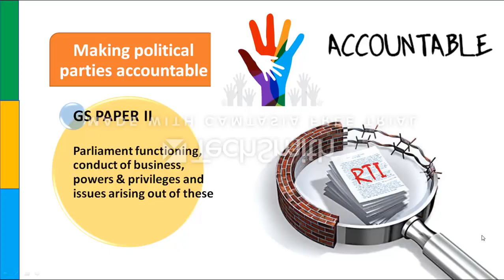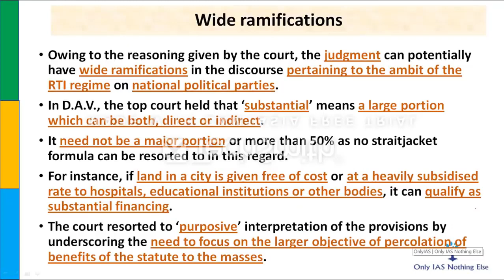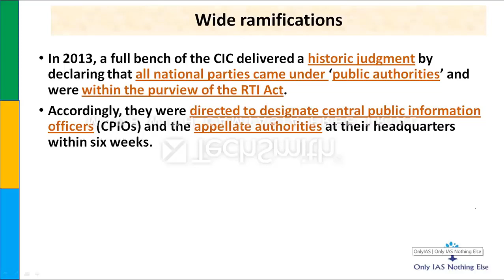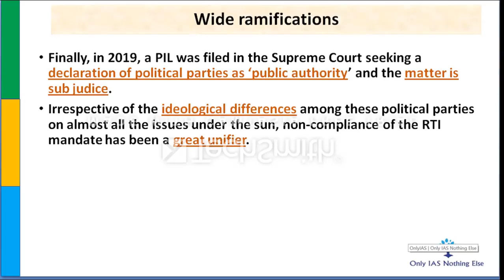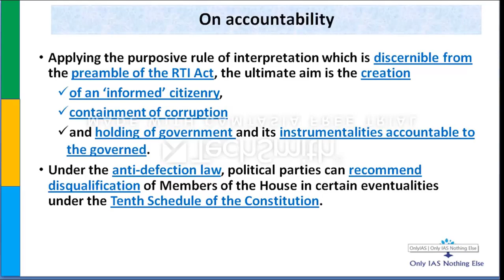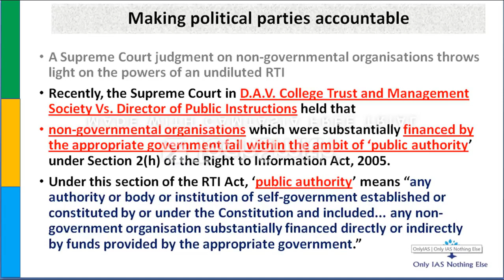Making political parties accountable | RTI